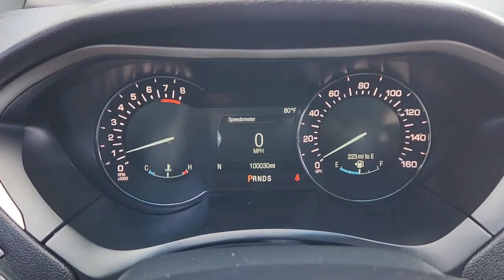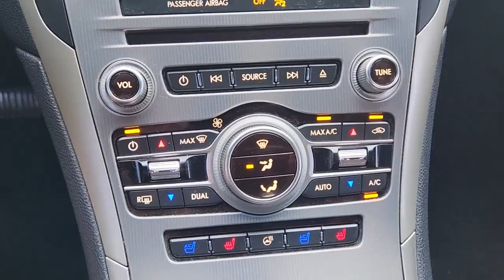2017 Lincoln MKZ Rockwall, Plano, Garland, Mesquite, Greenville, TX HR618223A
White Platinum Metallic Tri-Coat Used 2017 Lincoln MKZ Reserve FWD available in 1550 I-30 Frontage Road, Rockwall, Texas at Honda Cars of Rockwall. Servicing the Rockwall, Plano, Garland, Mesquite, Greenville, TX area.

Reserve trim. FUEL EFFICIENT 31 MPG Hwy/21 MPG City! Heated/Cooled Leather Seats Moonroof Navigation Back-Up Camera Turbo Charged WHEELS: 19 POLISHED MACHINED-ALUMINU... ALL-WEATHER FLOOR MATS CLIMATE PACKAGE POWER MOONROOF. KEY FEATURES INCLUDE: Leather Seats Navigation Heated Driver Seat Cooled Driver Seat Back-Up Camera Lincoln Reserve with White Platinum Metallic Tri-Coat exterior and Terracotta interior features a 4 Cylinder Engine with 240 HP at 5500 RPM*. OPTION PACKAGES: POWER MOONROOF RADIO: REVEL AUDIO SYSTEM W/HD RADIO CLIMATE PACKAGE Heated Rear-Seats Auto High Beams Windshield Wiper De-Icer Heated Steering Wheel Rain Sensing Wipers WHEELS: 19 POLISHED MACHINED-ALUMINUM painted pockets ALL-WEATHER FLOOR MATS. EXPERTS REPORT: KBB.coms review says The MKZ feels more exclusive than a Lexus ES 350 more distinctive than a Cadillac ATS and more affordable than a loaded Mercedes-Benz C-Class.. Horsepower calculations based on trim engine configuration. Fuel economy calculations based on original manufacturer data for trim engine configuration. Please confirm the accuracy of the included equipment by calling us prior to purchase.